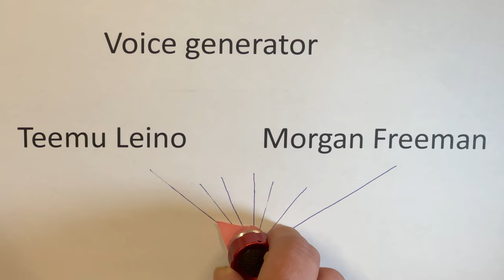Why I'm not quitting youtube 2024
My name isTeemu Leino and I’m an artist who loves drawing, painting, and graffiti. In this video, I’m going to tell you a little bit about myself and how I discovered my passion for art and video making.

I’ve always been interested in art since I was a kid, but I never had formal training or classes. I learned everything by myself, through books, online tutorials, and lots of practice. I started with sketching and coloring, then moved on to more complex techniques like shading, perspective, and composition. I also experimented with different mediums, such as pencils, pens, markers, watercolors, acrylics, and spray paints.

One of my favorite forms of art is graffiti, because it allows me to express myself in a creative and rebellious way. I love to create colorful and eye-catching designs on walls, buildings, and other surfaces. Graffiti is not only an art form, but also a culture and a lifestyle. It connects me with other artists and communities around the world.

A few years ago, I decided to start making videos about my art and share them on YouTube. I wanted to show people my process, my inspirations, and my tips and tricks. I also wanted to inspire others to pursue their own artistic dreams and passions. Making videos has been a fun and rewarding experience for me. I learned a lot about filming, editing, and marketing. I also gained a lot of followers and supporters who appreciate my work and encourage me to keep going.

On this channel, you can expect to see videos about my art projects, my graffiti adventures, my tutorials and reviews, and my personal stories and opinions. I hope you enjoy watching my videos and learn something new from them. It really helps me out a lot.